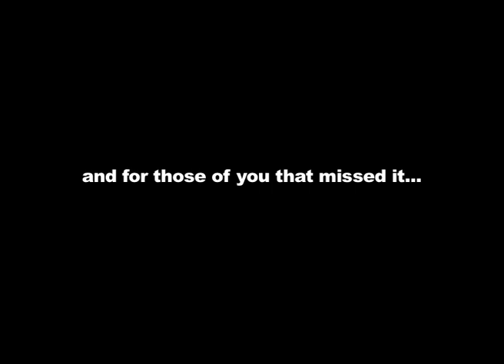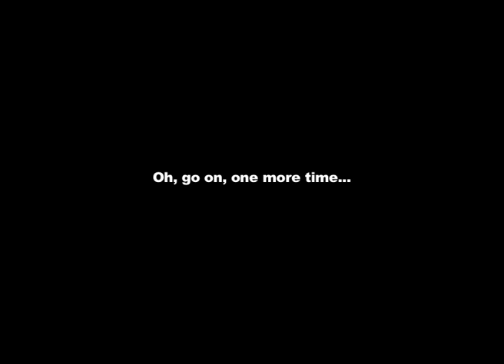Sixty Second SPLAT!